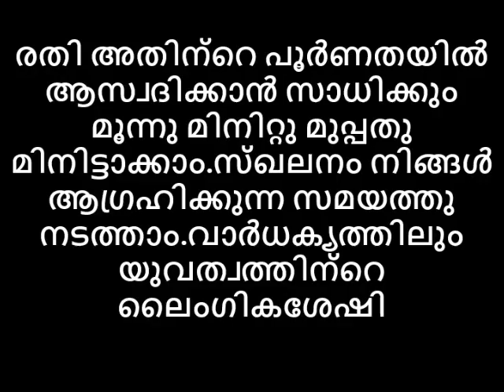ഈ 45 മിനിറ്റു നിങ്ങളെ 90 നപ്പുറം എത്തിക്കും കാമദേവന്റെ അരുമ ശിഷ്യരാക്കും വരുന്നോ ഈ വഴി😻